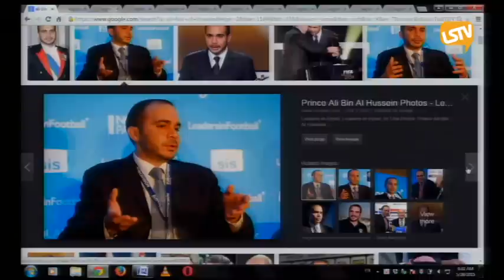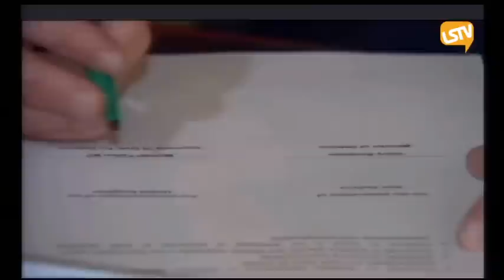THOI SU THE GIOI 2015 05 29 Part 3